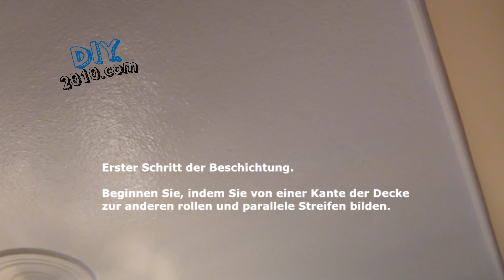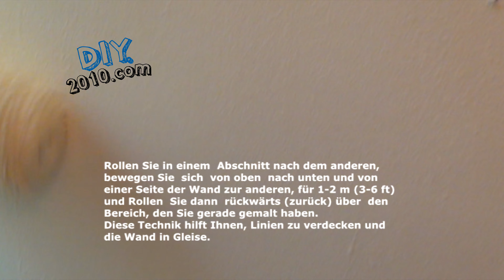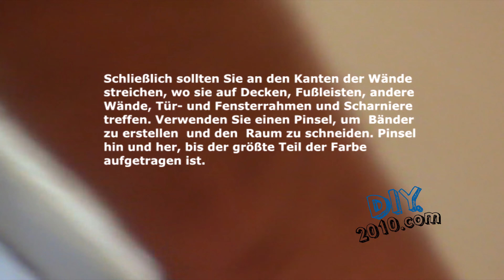Wände und Decken streichen Tipps und Tricks | Wände Decke Streichen | Zimmer Streichen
Dieses Video beschreibt, wie wir einen Raum oder ein Haus streichen können. In diesem Video zeigen wir Dir Schritt für Schritt, wie man Wände und Decken streicht und worauf man beim Streichen achten sollte. Vorbereitung zum Streichen der Wände. Decke streichen – Anleitung und Tipps. Richtig abkleben beim Wände streichen. Wände und Decke streichen Vorbereitung. Wand streichen techniken. Tipps und Tricks für den perfekten Wandanstrich. Wände und Decken streichen.

Labels:
Anleitung Decke streichen.
Badezimmer Decke und Wände streichen.

Decke streichen.
Decke ohne Streifen.
Decke weiß streichen.
Decke streichen Tipps.
Decke streichen Ideen.
Decke richtig streichen
Decke streichen/rollen.
Decke & Wände streichen.
Decke schnell streichen.
Decke streichen ohne tropfen.
Decke & Wände streichen mit schönen Farbkanten.
Decke & Wände streichen - Tipps und Tricks vom Profi.

Die besten Tipps für das beste Ergebnis.
Die Decke streifenfrei streichen.
Die Decke neu streichen ganz ohne Tropfen.

Zimmer streichen.
Zimmerdecken streichen.
Zimmerdecke streichen malen malern.
Zimmerdecke streifenfrei und ohne Tropfen zu streichen.
zeige ich euch wie eine Decke mit der Rolle gestrichen wird.
Zimmer streichen leicht gemacht.
Nach diesem Video bist du ein Profi.

Wand streichen.
Wand Grundierung.
Wand grundieren.
Wand glatt spachteln.
Wand streichen bis weiß.
wand streichen techniken.
wand mit pinsel streichen.
wand streichen welche rolle.
Wand  streichen Vorbereitung.
wand und decke weiß streichen.
wand und decke streichen tipps.
Wand zum Streichen vorbereiten.
Wand grundieren nicht vergessen.

Weiße Wände streichen wie ein Profi.
Wände streichen.
Wände richtig streichen.
wände und decke streichen.
Wände streichen: unsere Tipps.
Wände Glatt spachteln im Altbau.
Wand streichen wie ein Profi.
Wände wieder weiß streichen SO GEHT ES.
Wand und Decke richtig selber streichen.
Wand weiß streichen - Decke weiß streichen: Anleitung und Tipps.

Wichtigsten Tipps fürs streichen .
Warum ist die Decke nach dem Streichen fleckig?

Tipps & Tricks beim Malern mit dem Wandprofi.
Tipps und Tricks für das Streichen der Decke.
Tipps gelingt es dir, die Decke ohne Tropfen und Spritzer zu streichen.

übergang decke wand streichen.
Übergang von der Decke zur Wand streichen